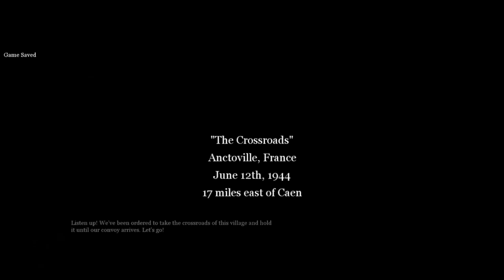call of duty 2 part 11